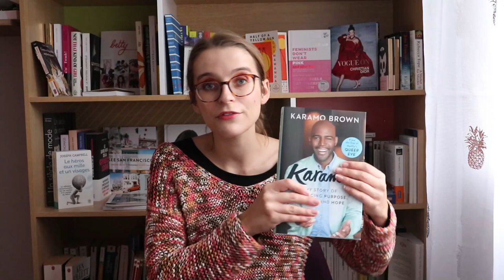MES LIVRES LUS EN NOVEMBRE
Pour une fois, j'ai lu beaucoup moins ce mois dernier, par rapport à d'habitude. Pas le temps, ni l'envie, ce qui explique que j'ai seulement lu deux livres et demi. A cela, s'ajoute la déception "Les testaments" de Margaret Atwood que je n'ai pas terminé. Et que je ne terminerai pas je pense. Un petit mois donc, qui sera le plus léger de cette année 2019.

Je porte:

- Pull: Benetton